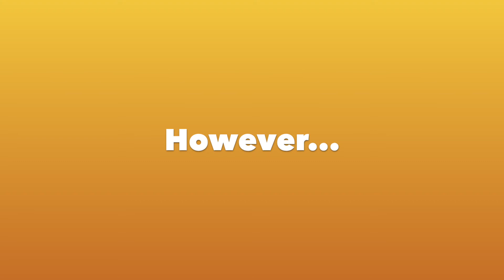'Make Do' In The Brecon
After the disappointment at Llandow earlier in the day, on the way back to the hotel I decided to switch it up. I’ve always loved to travel and I couldn’t pass on the opportunity while in wales. I got a lot more out of the day than most and I hope that my experience either directly helps or inspires you to do the same.

Travelling is incredible, nature is absolute and the mind must be listened too. See you soon.

Timestamps:
00:00 - Intro
03:09 - The Journey Begins :D